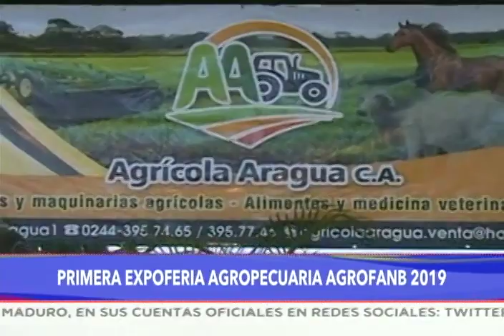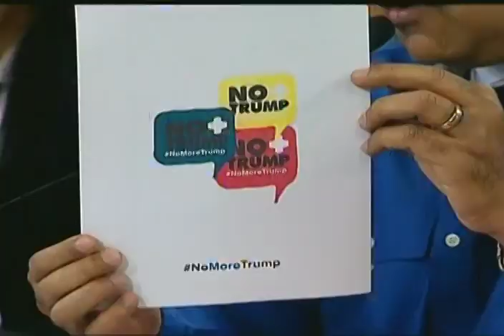Presidente Nicolás Maduro en jueves productivo, 8 de agosto de 2019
Palacio de Miraflores, Caracas, 8 de agosto de 2019